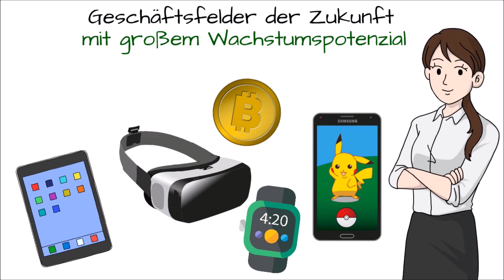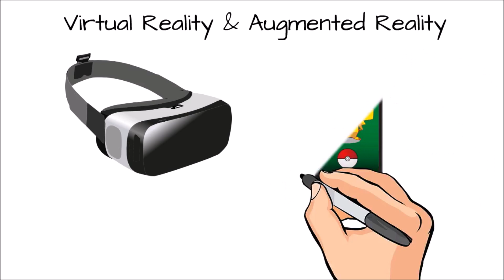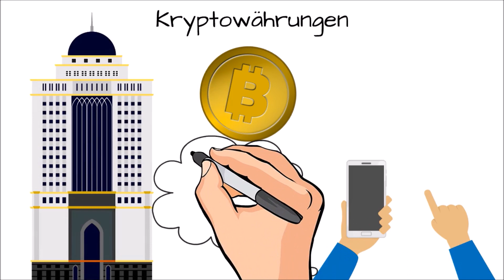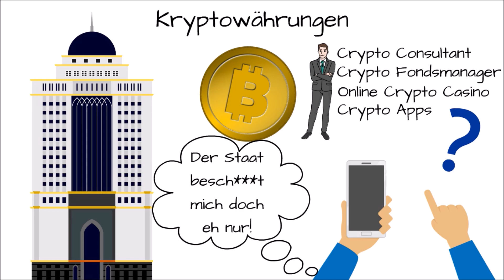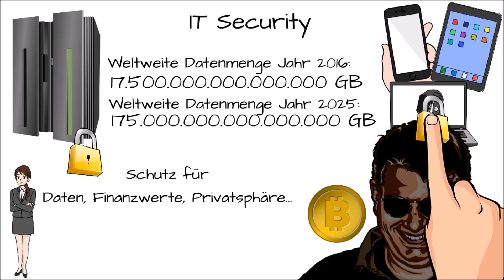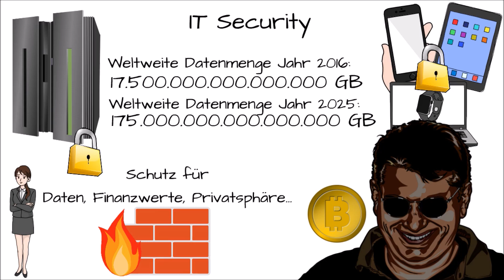Top 5 Geschäftsfelder der Zukunft - Damit lässt sich 2018 - 2030 ein Business aufbauen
[GESCHÄFTSIDEEN DER ZUKUNFT]]
⇩ ⇩ ⇩ ⇩ ⇩ Klicken um mehr zu sehen⇩ ⇩ ⇩ ⇩ ⇩

_____ ONLINE SHOP OHNE STARTKAPITAL ___

Im Zeitalter der Digitalisierung ergeben sich viele neue Geschäftsfelder und damit Möglichkeiten um Geld zu verdienen. In diesem Video stelle ich die meiner Meinung nach 5 vielversprechendsten Geschäftsfelder der nächsten 10 bis 15 Jahre vor.
Das bedeutet, dass ich von der Verkäuferplattform eine kleine Provision erhalte, solltest du dich entscheiden ein Produkt oder ein Angebot zu erwerben. Das hat keinen Einfluss auf den Preis, der dir berechnet wird, hilft mir diesen Kanal langfristig zu finanzieren :-)
Wichtig ist mir auch an dieser Stelle, dass dir klar ist, dass ich ausschließlich Produkte und Services mit Affiliate Links bewerbe, die ich auch empfehlen kann - also ganz so als ob es "neutrale" Links sind, bei denen ich keine Provision erhalte!